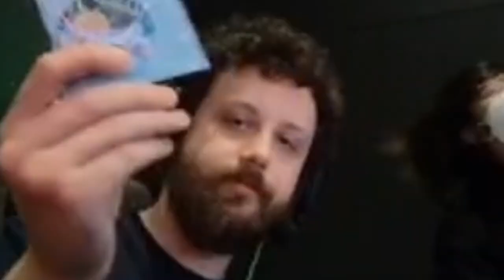Crossdressing as 2B for Gorgc's Birthday Twitch stream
Send this video to everyone you know for more hentai reviews and dota vids. I still don't have a ticket to the international. I wish I was dead.